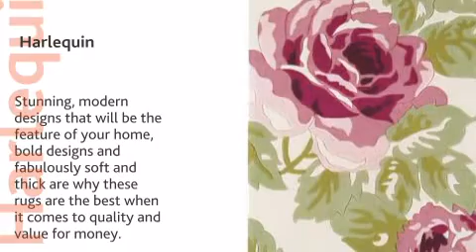Harlequin - Rug (HA10-028 Rose Pink)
This Harlequin - Rug (HA10-028 Rose Pink) is brought you - Please visit Barker and Stonehouse for all your designer furniture needs.Powered , the leading ecommerce video solution